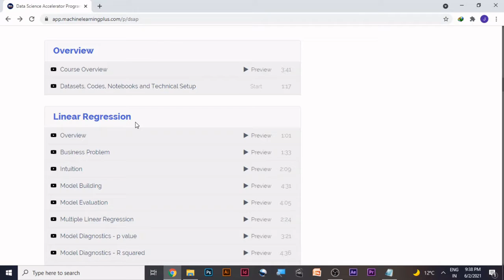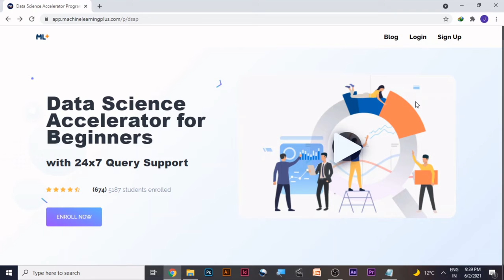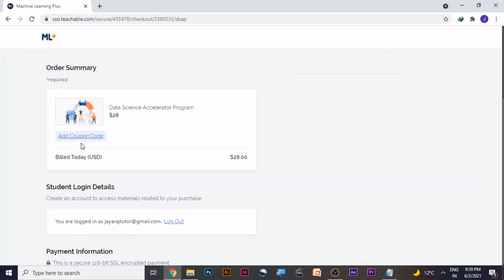Data science free course for Beginners